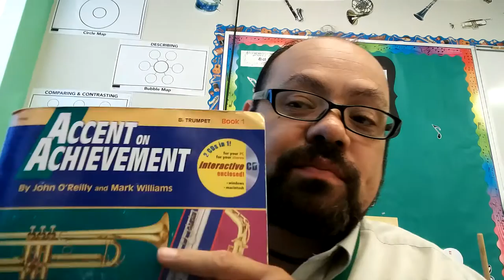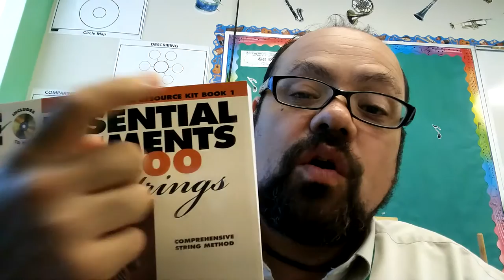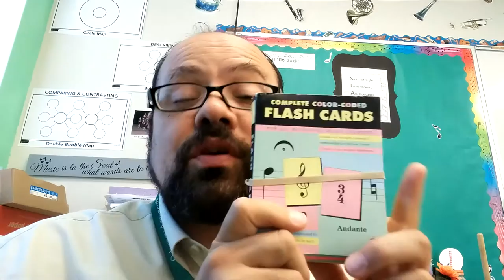5th Grade Music Welcome Video